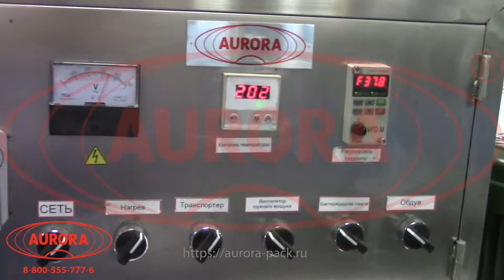Автоматический стерилизатор туннельного типа ГКА-100М.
В данном видео показан процесс стерилизации стеклянной тары при помощи автоматического стерилизатора туннельного типа ГКА-100М.

Описание:

Автоматический стерилизатор туннельного типа ГКА-100М, разработанный компанией «АВРОРА ПАК ИНЖИНИРИНГ», оперативно и на высоком уровне выполняет операции сушки и стерилизации флаконов после мойки перед заходом на участок розлива. Данное оборудование может быть использовано в качестве сушильной установки.

Установка создана нашими специалистами с учетом всех требований, предъявляемых к оснащению современных фармацевтических, пищевых и косметических производств. Применение качественных материалов и инновационных технологий позволяет нам выпускать туннельные стерилизаторы в полном соответствии со стандартами GMP и HACCP.

Характеристики:

Тип: автомат;
Мощность: 25 кВт;
Вес: 402 кг;
Габариты, мм (Д х Ш х В): 3300 х 850 х 1500;
Производительность: 12000 шт/ч;
Напряжение: 220;
Тип тары: Стеклянная тара;
Отрасль: фармацевтика, ветеринария;

Какие задачи решают стерилизаторы?

Воздушные и паровые стерилизаторы, представленные в большом ассортименте на нашем сайте, широко используются в производстве фармацевтических продуктов, где применение химических дезинфицирующих средств недопустимо или нежелательно. Установки демонстрируют высокую эффективность работы, полностью уничтожая патогенные микробы с поверхностей тары и реализуя ряд других задач:

•  Предотвращение преждевременной порчи продукции;
Обработка тары посредством уничтожения бактерий и микроорганизмов с поверхности обеспечивает сохранение потребительских свойств продукта на протяжении заданного срока.

•  Безопасность производственных процессов;
Установки оснащены опциями, обеспечивающими защиту от перегрева, перепада давления и оповещения о неисправностях.

•  Удобство контроля за ходом процесса;
Все представленные модели могут быть синхронизированы с ПК для вывода информации о ходе выполнения операций, получения статистических и других данных.

•  Эффективность организации комплекса;
Оборудование легко интегрируется с другими установками, что позволяет успешно применять его в составе комплексных технологических линий.

•  Долговечность производственного оснащения;
Основной материал, использующийся для производства данного оборудования — нержавеющая сталь, которая имеет отличные прочностные показатели и отличается устойчивостью к коррозии.